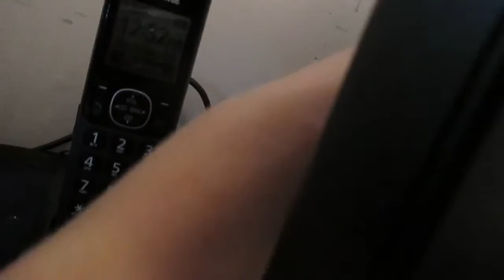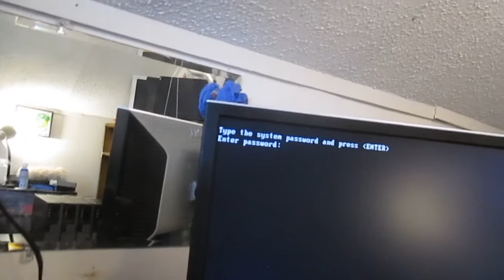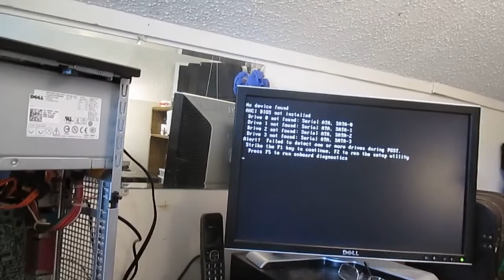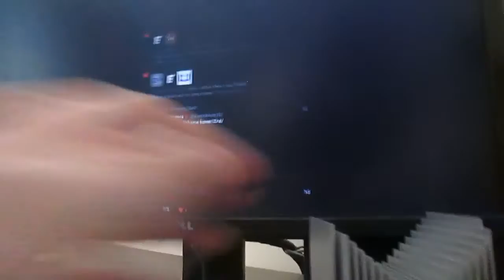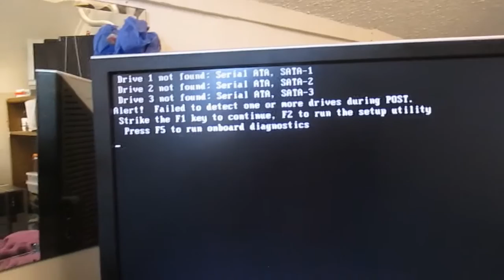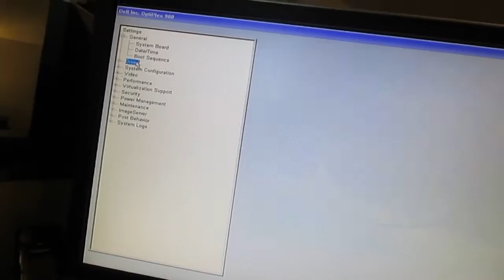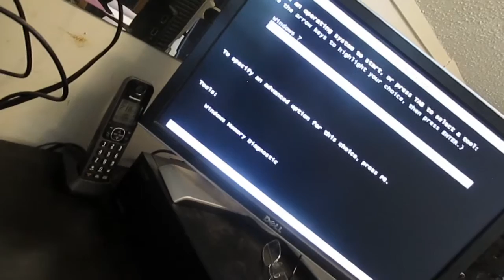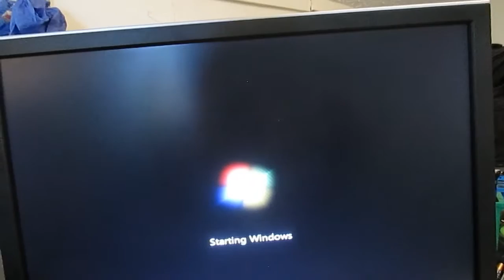Project g-in-gnu - part 3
[I feel like I should clarify part of the video. I have several ideas that directly relate to g-in-gnu. but I think they would be better presented on their own. so basically, they would still be part of the series just slightly different. but the project will still definitely continue]

a difficult to follow episode with a total change of plans in the middle. but regardless it's more Project g-in-gnu